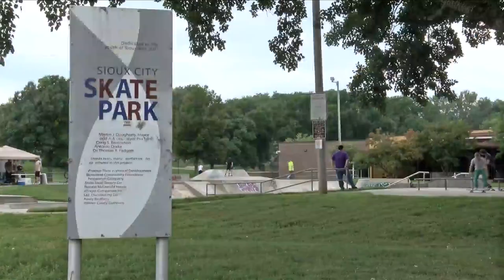7th Annual Andy Langin Memorial Skateboard Competition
7th Annual Andy Langin Memorial Skateboard Competition